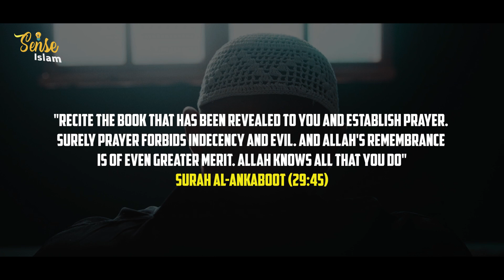MEXICO PLAYER’S WIFE BRUTALLY INSULTS QATAR